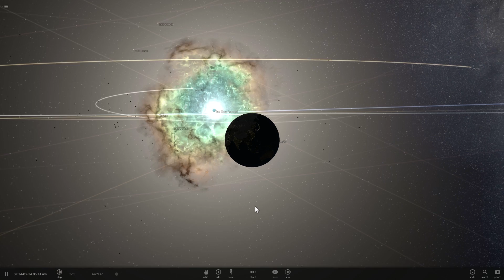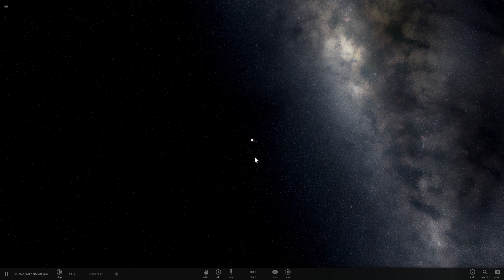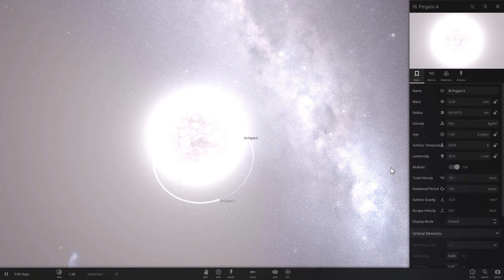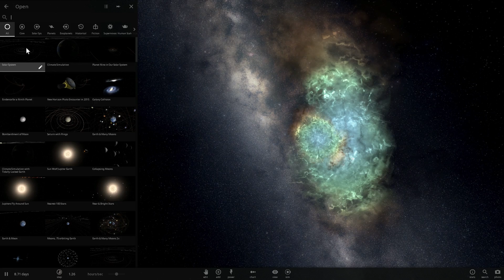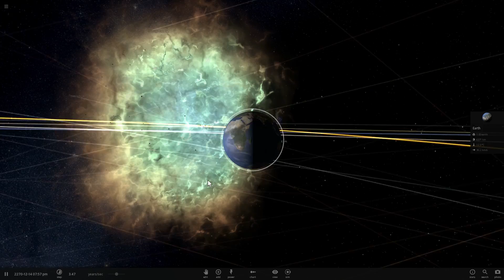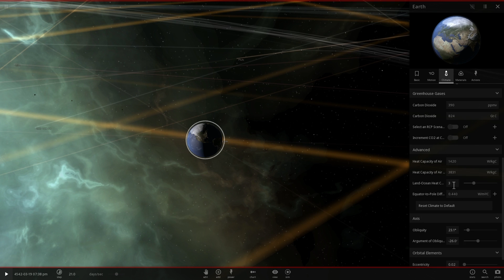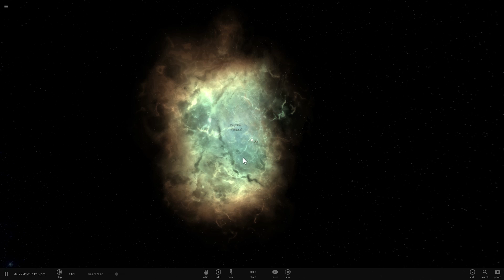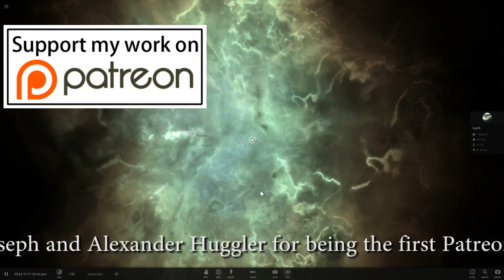Will IK Pegasi Supernova Kill Us? - Universe Sandbox 2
You can buy Universe Sandbox 2 game

In this video, we will talk about the possibility of the nearest supernova capable star destroying our solar system. Will it happen?

1GFiTKxWyEjAjZv4vsNtWTUmL53HgXBuvu